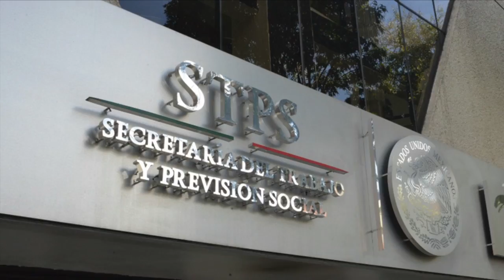Visión Laboral 2016 12 15